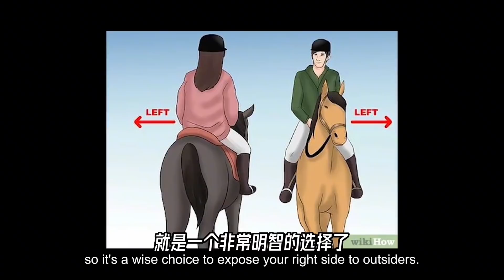开车靠左还是靠右，不是一个简单的问题丨冷知识丨科学火箭叔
本频道制作的所有视频都是为了向观众传递有趣的科普知识，绝对符合平台的使用政策。 一个有趣的问题，为什么英国人开车要靠左行驶，而美国人开车靠右呢？只是一个简单的选择问题吗？